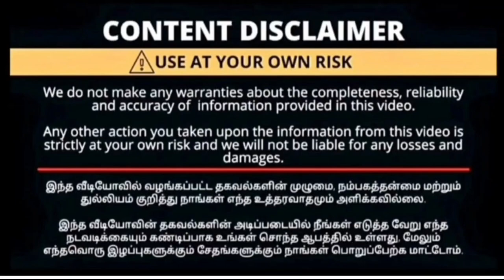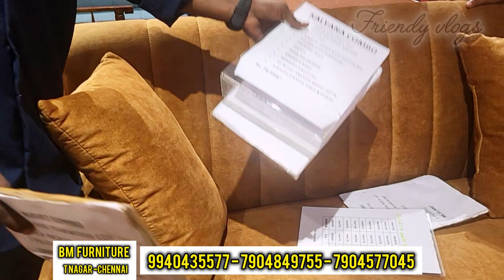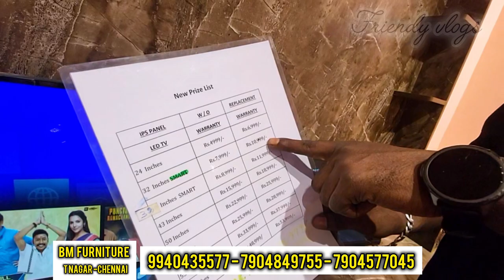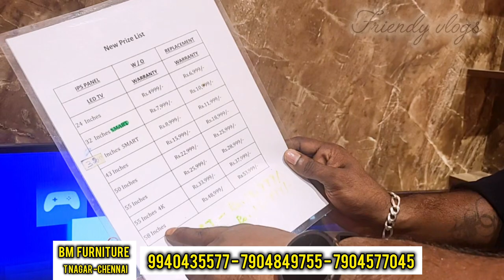💥குறைந்த விலையில் தரமான Furniture💥 combo offer sale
SHOP DETAILS:
BM FURNITURES

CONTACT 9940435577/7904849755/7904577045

No.26/10, Ellai amman Koil Street,
West Mambalam  Matdley Road subway
Chennai – 33.
Near by Mambalam Railway station
T Nagar Bus Terminus

wooden furniture shop in chennai t nagar,
wooden shop in chennai,
wooden furniture shop in chennai,
wood furniture shop in chennai,
furniture shop in chennai t nagar,
t nagar wood furniture,
furniture store in chennai,
furniture shop in t nagar,
bm furniture t nagar chennai,
furniture stores in chennai with price,
best furniture shop in omr chennai,
t nagar furniture shop,
t nagar wooden furniture,
furniture stores in chennai,
wholesale furniture shop in chennai,
cheapest wholesale furniture market in chennai,
furniture shop in guduvanchery,
jfa furniture showroom in chennai,
chennai best furniture showroom,
furniture shop in padappai,
wholesale furniture in t nagar,
cot shop in chennai,
chennai best furniture shop
bm furniture shop in chennai t nagar,
b m furniture t nagar,